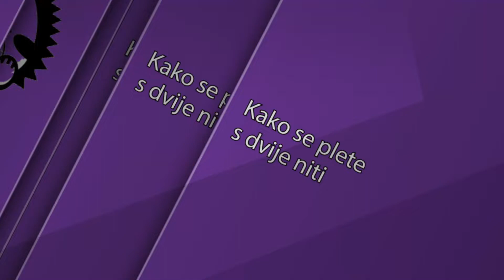Kako se plete s dvije niti - Pletenje.Net - Pletenje, Heklanje, vuna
Pisane upute na Pletenje.net:

Poglavlja:
00:00 Uvod
00:11 Kako se plete s dvije niti
04:04 Kraj

Pletenje.net donosi vam video zapise o heklanje i pletenje. Osim pletenih / heklanih predmeta, možete pogledati i kako se izrađuju određeni uzorci te naučiti kako napraviti lutke amigurumi.